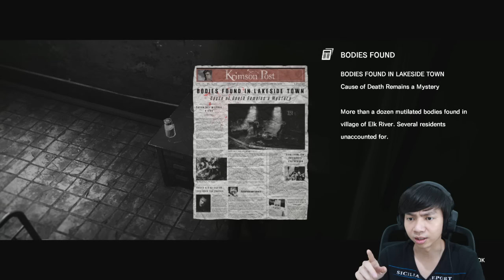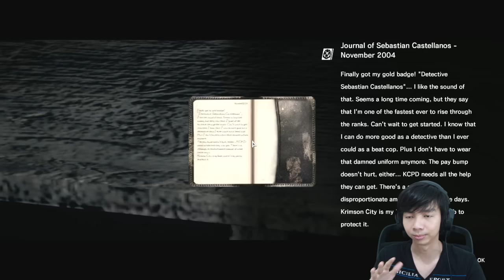Kiamat Zombie - The Evil Within - Indonesia Gameplay Part 2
Setelah lolos dari si gendut yg pegang chainsaw, akhirnya gw bisa keluar dari Rumah sakit yang sudah di bantai ini, bukannya dapet ketenangan, malah melihat 1 kota hancur berantakan yg gw binggung apa penyebabnya,

PAWW.